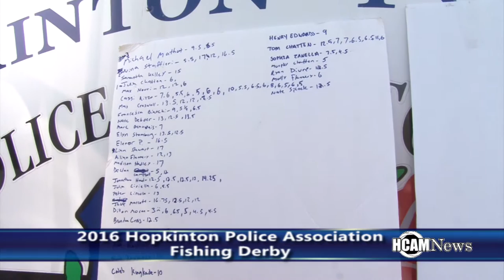Hopkinton Police Fishing Derby 2016